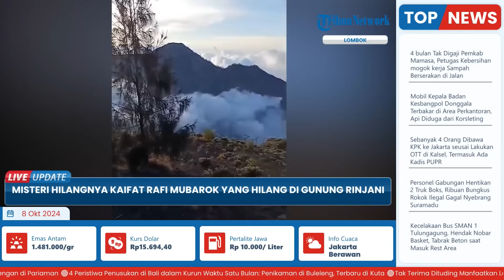Hilang 9 Hari, Tim SAR Temukan Pendaki Rinjani yang Jatuh ke Jurang 300 Meter Meninggal Dunia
Laporan wartawan, Tribun Lombok - Ahmad Wawan Sugandika
TRIBUN-VIDEO.COM - Hilangnya Kaifat Rafi Mubarok pendaki asal Jakarta yang dilaporkan jatuh di tebing saat mendaki Gunung Rinjani masih menjadi misteri.

Kini memasuki hari kesembilan, Rafi yang juga seorang santri tak kunjung ditemukan.

Upaya pencarian oleh tim gabungan SAR, Taman Nasional Gunung Rinjani (TNGR), dan kepolisian terus dilakukan baik secara insentif, guna menemukan keberadaan Rafi. (*)

Program: Live Update
Host: Adila Ulfa Muna Risna
Editor Video: Ika Vidya Lestari
Uploader: Ramadhan Aji Prakoso